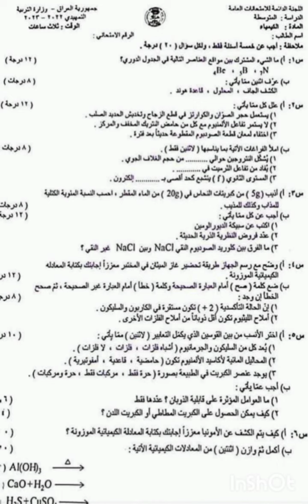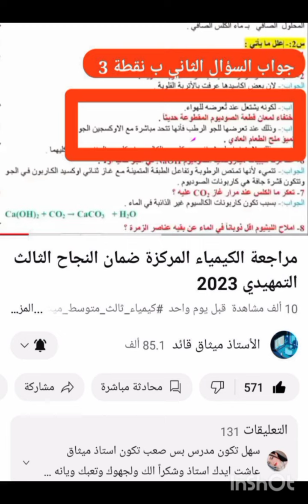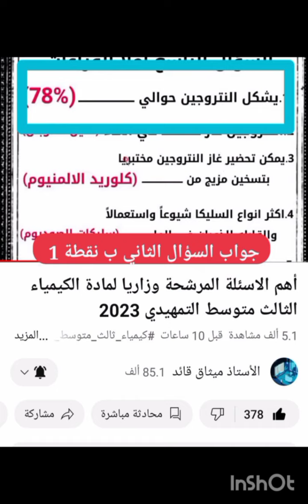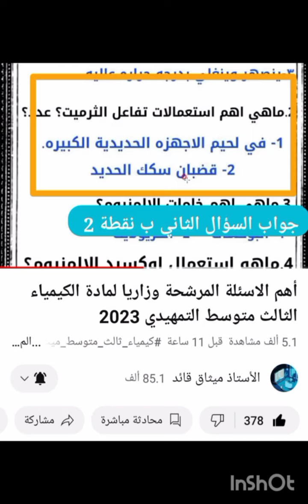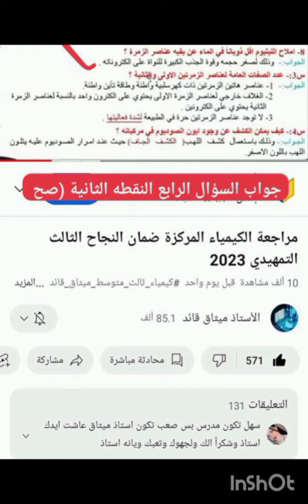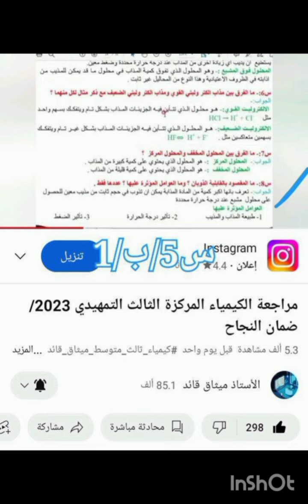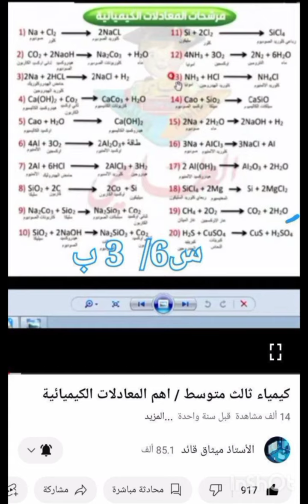اسئلة واجوبة مادة الكيمياء للصف الثالث متوسط التمهيدي 2023